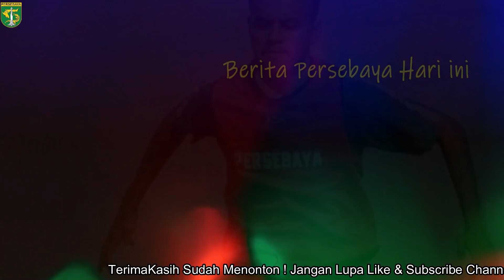"ASSIST SPESIAL SANG MAESTRO" ‼ Lihatlah Bagaimana Alwi Mengarahkan Bola Tepat Di Kepala Silvio 😱